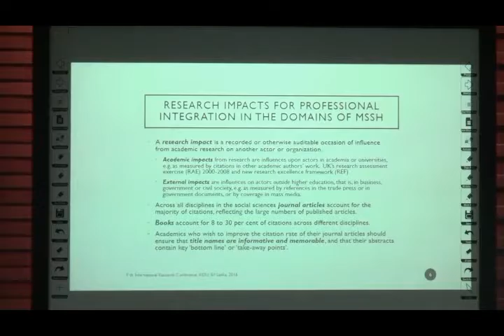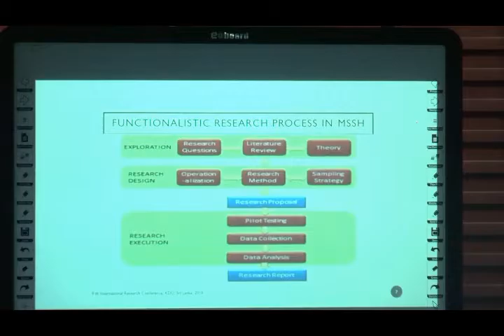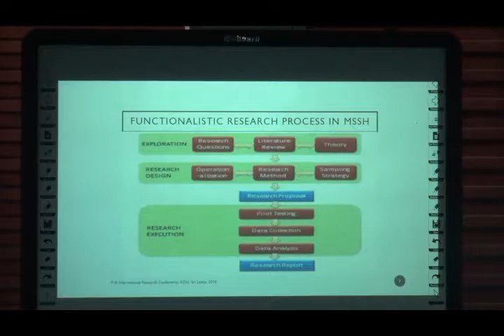Dr WM Premachandra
Research Impacts for Professional Integration in the Domains of Management, Social Sciences and Humanities (MSSH)
By Dr WM Premachandra
Independent Consultant and a Visiting Researcher, School
of Earth and Environmental Sciences (SEES), University of
Portsmouth, UK